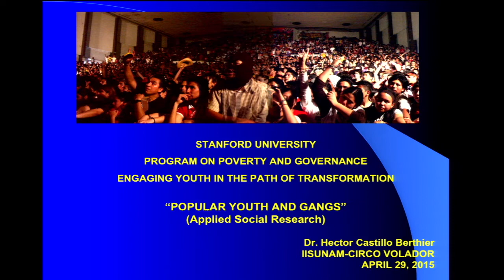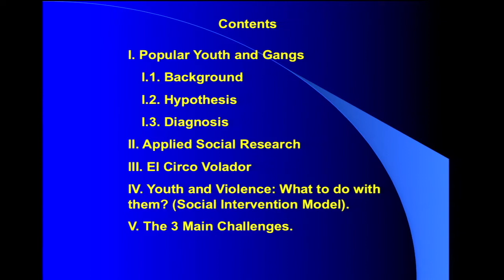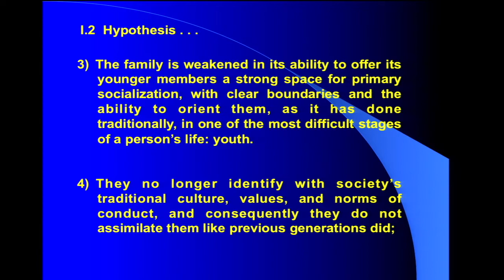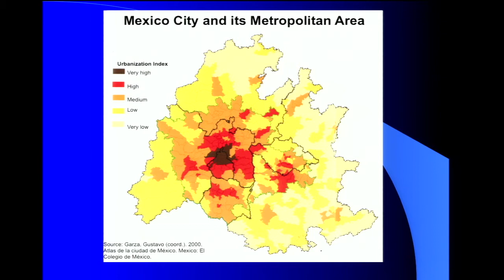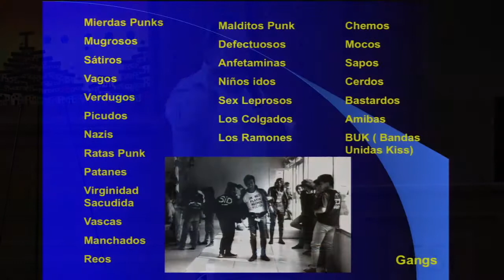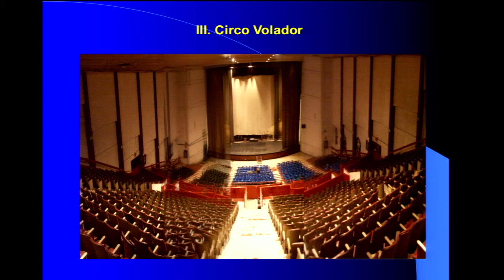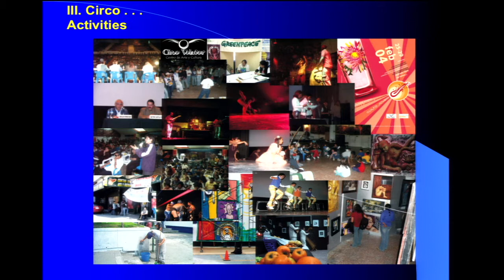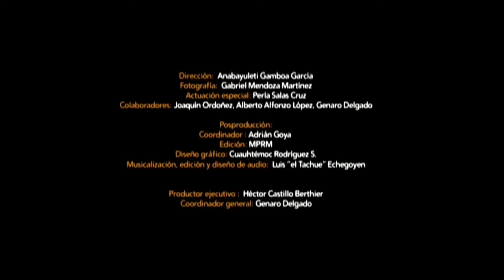Keynote: Hector Castillo Berthier, Circo Volador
This talk is presented in Spanish and captioned in English.

Speaker Bio:

Hector Castillo Berthier, PhD in sociology, is an investigator, musician, journalist, and specialist is the fields of urban issues related to waste management, La Merced and food supply in Mexico city, caciquism, social development, culture, youth and violence. He has authored a number of books and various articles published in national and international journals; he is also a regular columnist of the newspaper “Metro” and works in radio broadcasting. Hector is a member of the Mexican Academy of Sciences (AMC) and of the Mexican National System of Investigator (SNI), and directs the organization “Circo Volador” (Flying Circus), an award-winning social platform that promotes arts and culture for youth from popular origins and seeks to find solutions for pressing urban issues in Mexico. Dr. Berthier currently conducts research in the Institute for Social Investigation at the National Autonomous University of Mexico (UNAM), where he also acts as the university’s coordinator for the unit on youth studies (UNESJUV).

This presentation was presented during CDDRL's Program on Poverty and Governance's 2015 conference, "Educational and Entrepreneurial Initiatives to Support Youth in Places of Violence." The conference was held on April 28-29, 2015, at Stanford University.

For more information on the Program on Poverty and Governance, please visit: cddrl.fsi.stanford.edu/povgov.

For more information on Stanford's Center on Democracy, Development, and the Rule of Law, please visit: cddrl.fsi.stanford.edu.